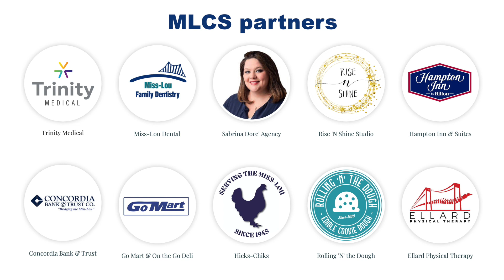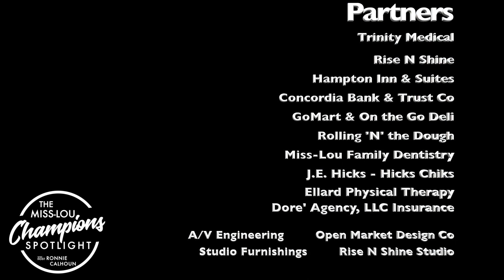Episode 7 w/ Coach Dee Faircloth PART 1 of 2